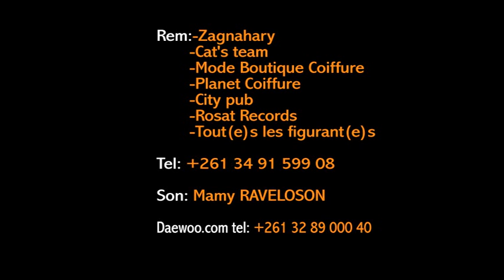Tsai'k Joby - Ao tsara (Video officiel by daewoo com 2012)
CLIP BY DAEWOO-COM

Artiste : Tsaik'joby
Titre : Ao tsara
Réalisation : Jordan Daewoo

Tiavo sy aparitao